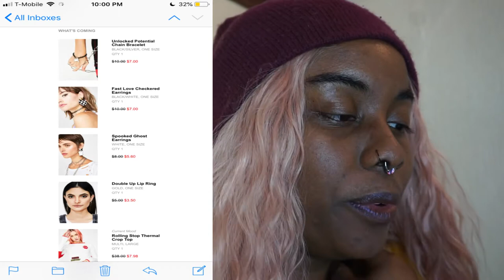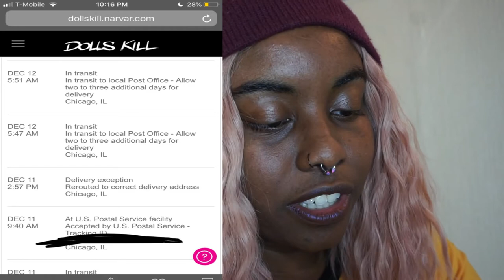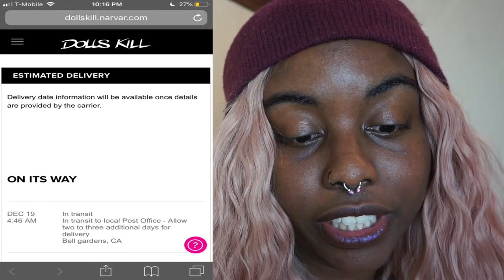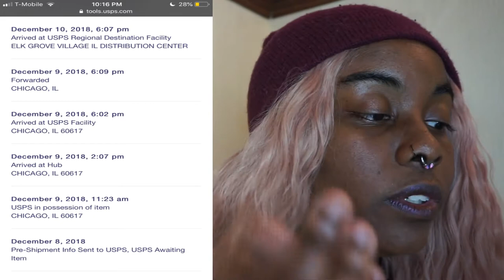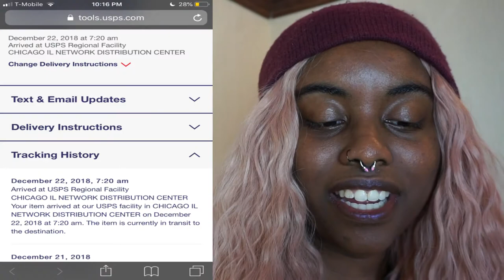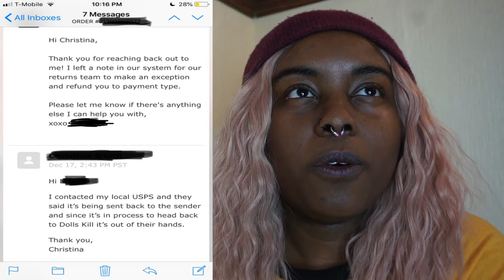STORYTIME: DOLLS KILL BLACK FRIDAY HAUL LATE! ll OUR ECCENTRIC LIFE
In today's storytime/rant video, I vent out my frustration on my Dolls Kill order being about a month late!

**Welcome to our eccentric life and BACK to our channel, if you're not new here!